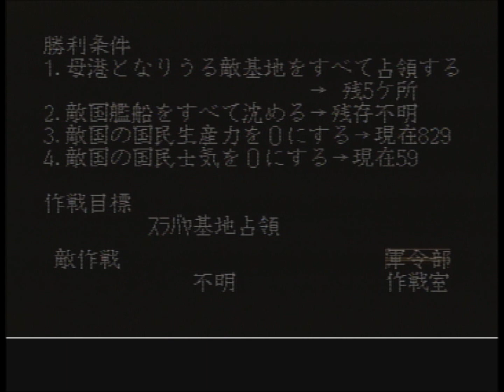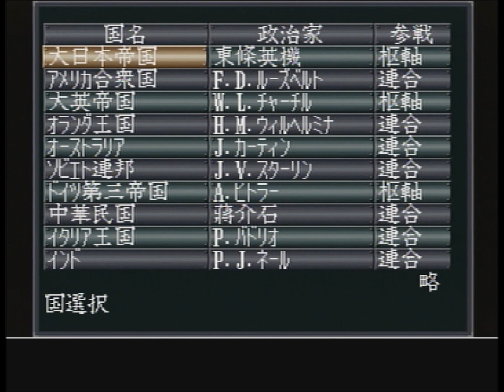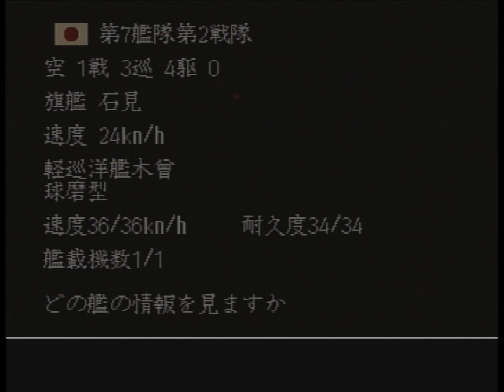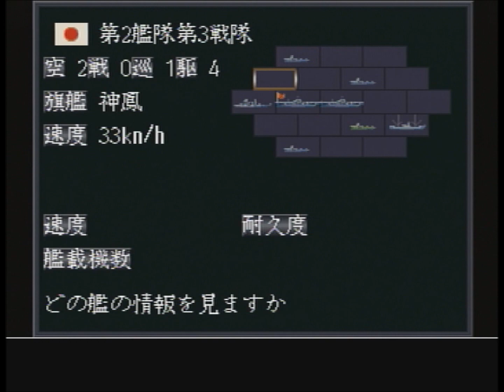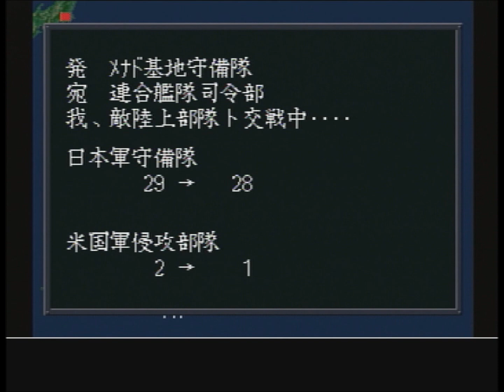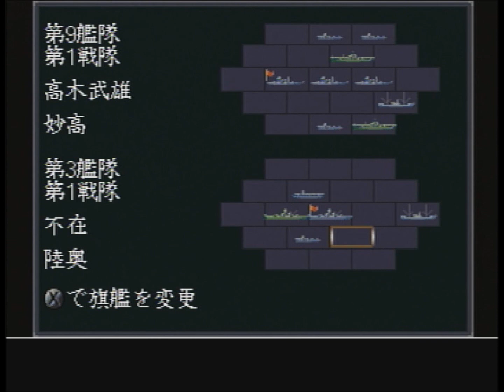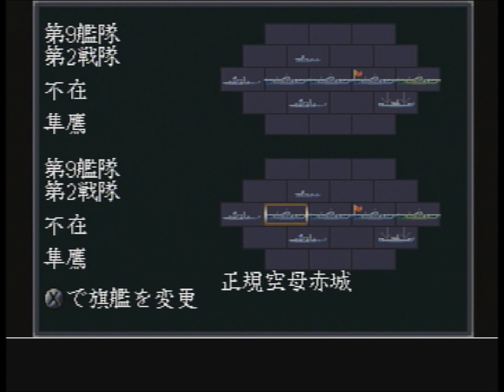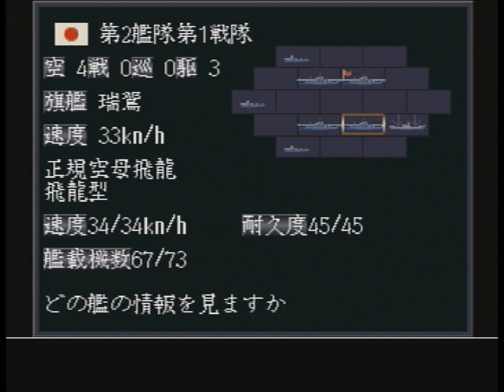【提督の決断Ⅲ】【アメリカの国民生産力を0にして勝利を目指す日本軍プレイ！】 ㊽ イルクーツクは難攻不落に近いため、先に南方に行きます！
そろそろアメリカ軍でプレイ開始！
アメリカ軍のプレイが終わったら、提督2のショートシナリオに行こうかなって考えています！